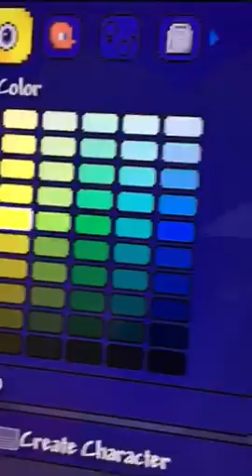Making papyrus on Terraria